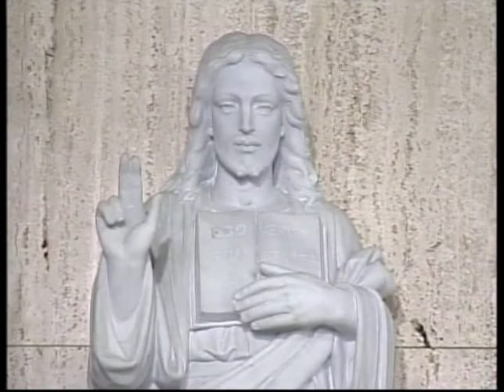Mass For Shut Ins 14th Sunday in Ordinary Time July 8, 2018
Mass For Shut Ins for the 14th Sunday in Ordinary Time with Fr. Jim Korda, celebrant; Barb Zorn, cantor/lector.  July 8, 2018.